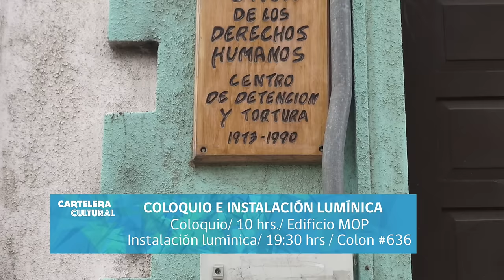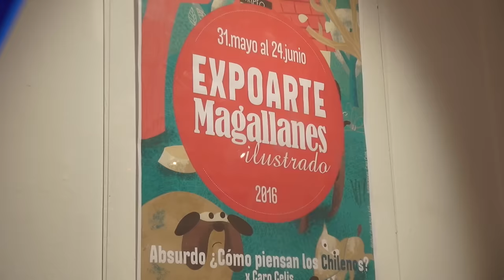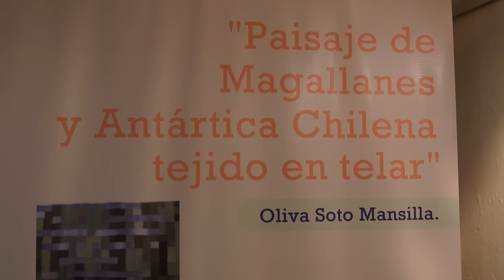CARTELERA CULTURAL 16 DE JUNIO 2016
Panoramas artísticos y culturales en la región de Magallanes.